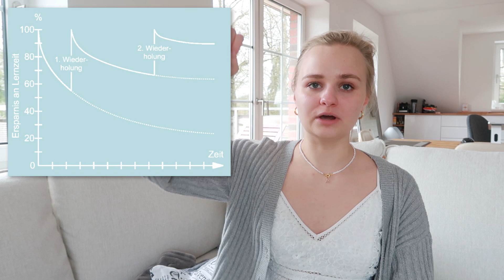MEIN ABITUR - Abischnitt, Lerntipps, Routine… (Abi-Guide)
Ich freue mich über ein Abo von dir! :)
Willkommen zu einem Abi-Video von mir!
Ich gebe euch in diesem Video einen rundum Blick über mein Abitur. Abischnitt, Lerntipps und was ich euch noch so empfehle. Ich hoffe, ihr könnt mit dem Video was anfangen!
xx
Aliana

Für den ultimativen Motivations-Kick, das Erlernen von verschiedenen Planungstechniken und den Austausch mit Gleichgesinnten, tretet dem Made for More Club bei! :))
Mehr Infos im Instagram-Highlight @alianasophie

Hört ihn euch unbedingt an!